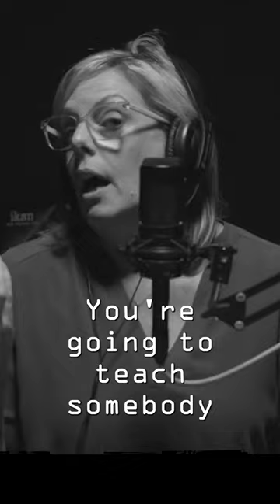The Cure to Anxiety Is Simpler Than You Think